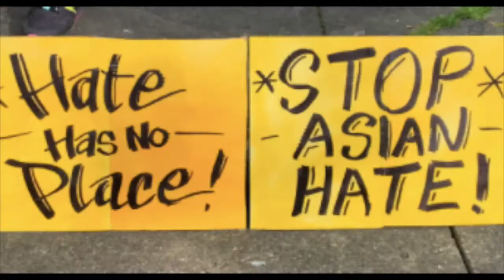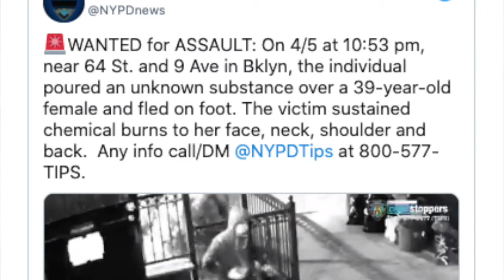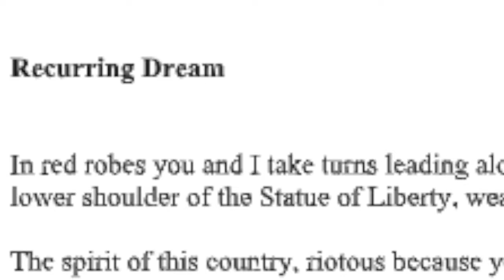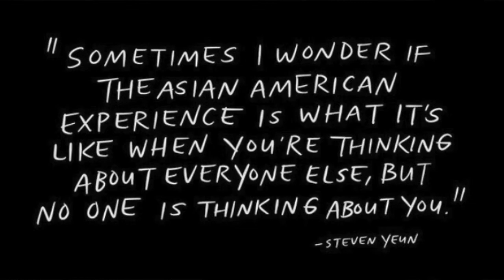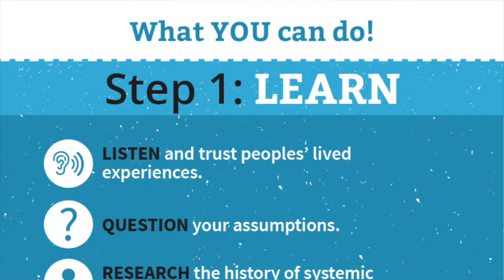API video Westminster School May 2021